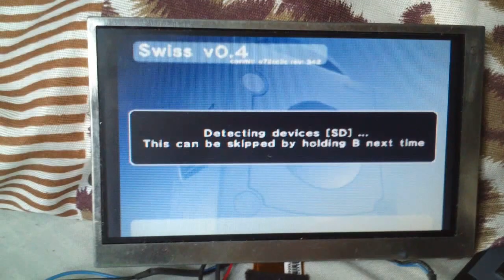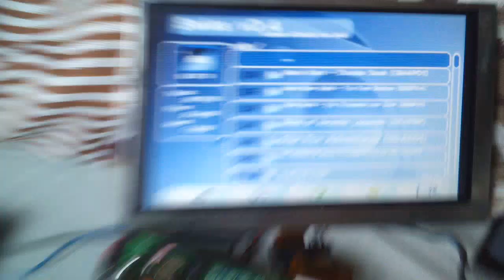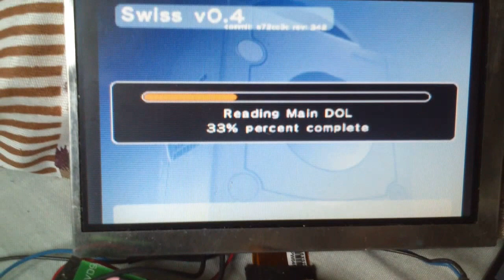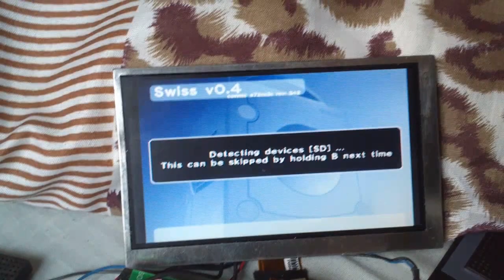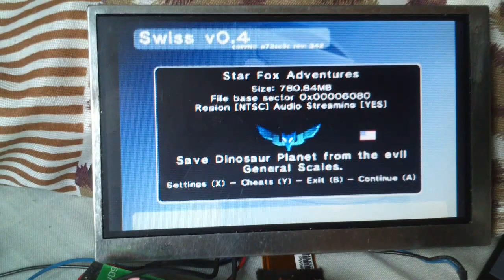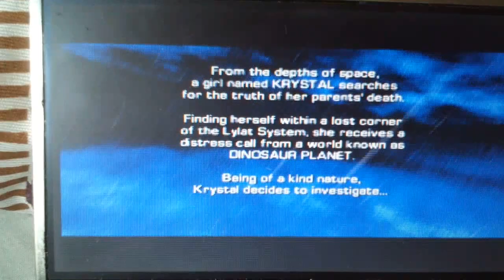Gamecube portable test after relocating psu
Just after i have relocate dvd plate and power board, add screen and 2x microSD slots first test :) using SWISS 0.4